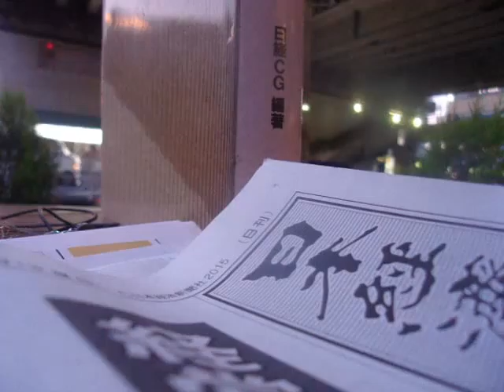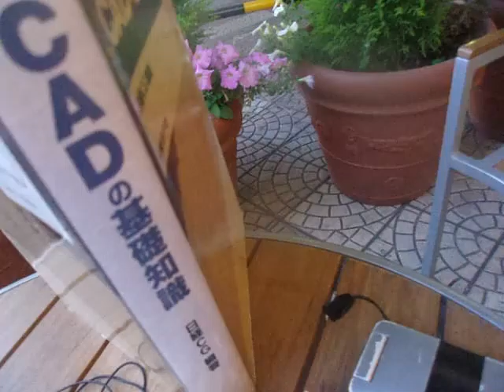GEDC3144 2015.05.14 nikkei news paper in minani-urawa AFNradioなど